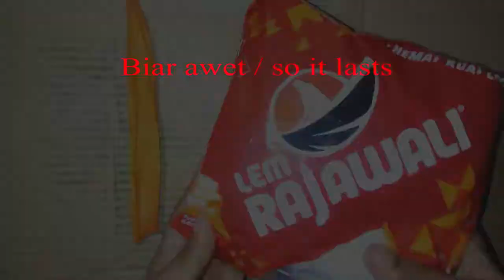Cara membuat bunga dari kulit jagung catik | how to make rose from corn husk biautiful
BAHAN - BAHAN
1.kulit jagung
2.kawat
3.lem tembak
4.gunting
5.pewarana makan hijau ,kuning ,coklat ,dan merah

HELLO Sahabatku .
Selamat datang di chennel NADIYA CREATIVE
semuga kalian suka ya dan bermanfaat bagi sahabatku semua.

Yuk tonton sampai habis ya..
selalu mendapatkan video terbarunya

jaangan lupa LIKE COMENT dan SHARE ya,,,..